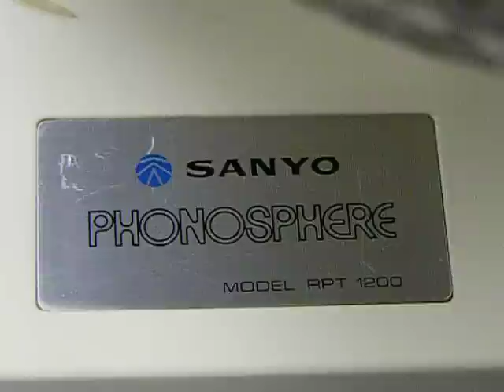SANYO PHONOSPHERE SPACE-AGE TURNTABLE